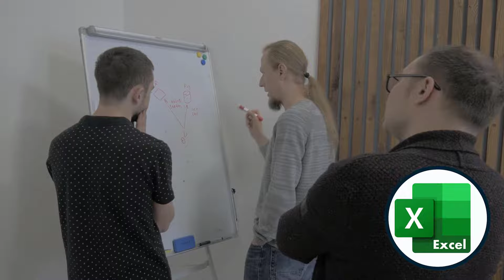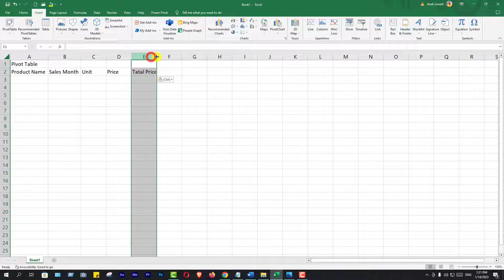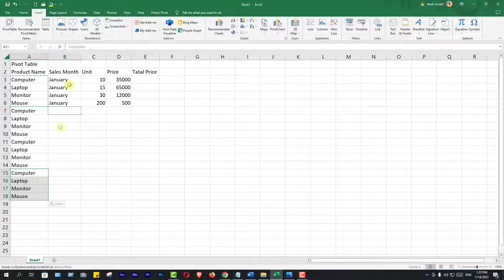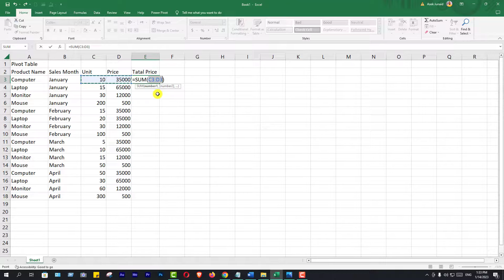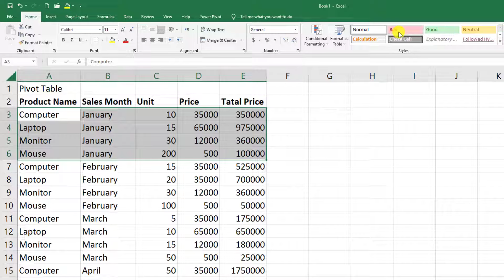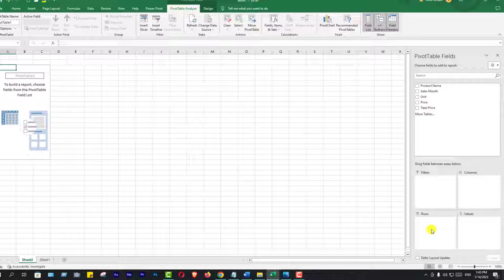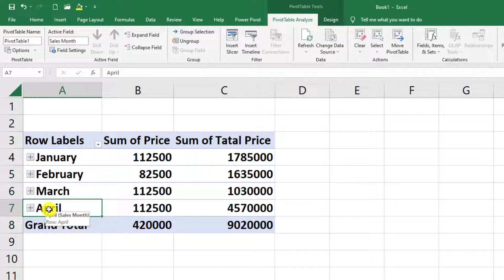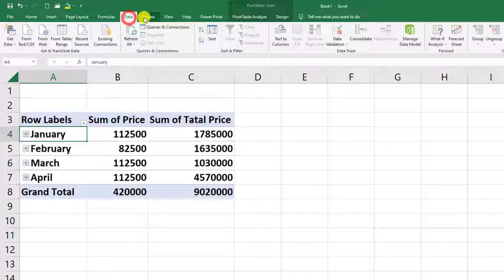এক্সেল শিখুন | Excel Tutorial for Beginners Part- 17 | Complete Microsoft Excel Course in Bangla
This video I will show এক্সেল শিখুন | Excel Tutorial for Beginners Part- 17 | Complete Microsoft Excel Course in Bangla

🔰 Asek Junaid (আশিক জুনাঈদ)
Founder & CEO